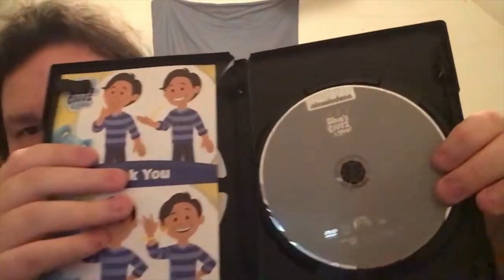Antony Fritchlee's Blues Clues Letter Segment (Episode 11)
A Shoutout Goes To Chase Bowlin Back in 2022